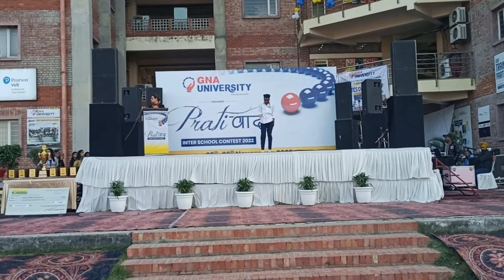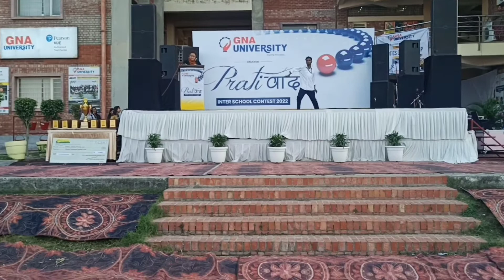GNA UNIVERSITY COLLEGE JALANDHAR /Dance compitition 2022